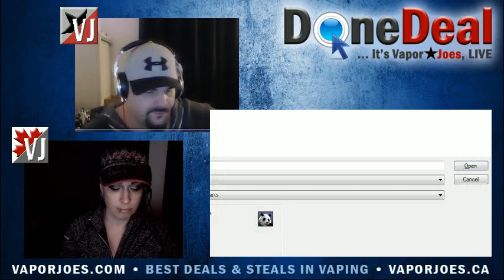Done Deal Vaping 2014.12.13 with VaporJoe & TygerTyger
Saturday nights at 10pm PST/1am EST